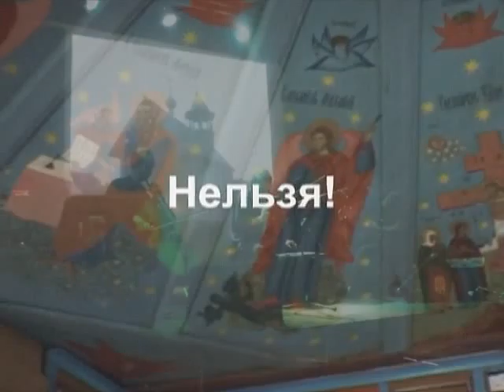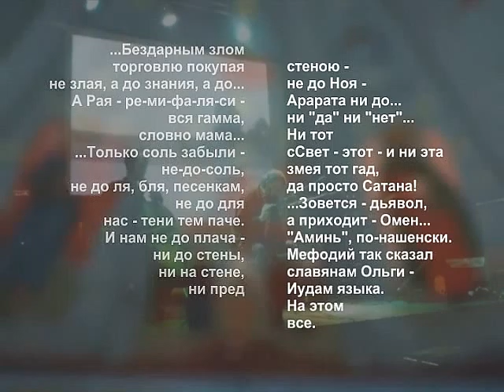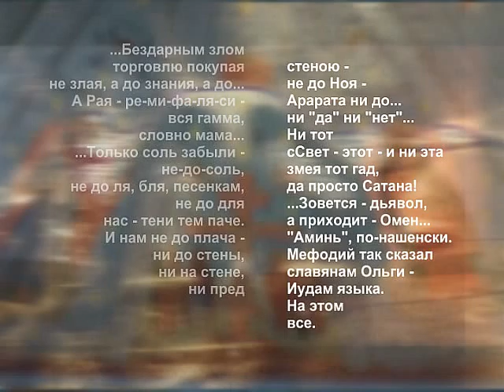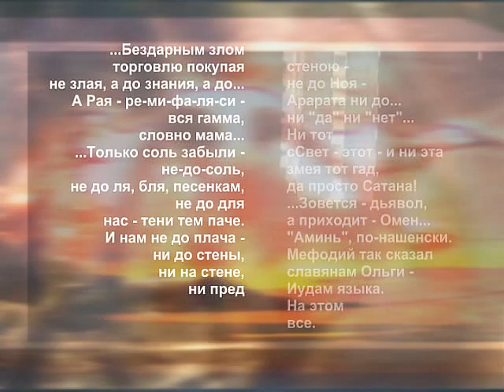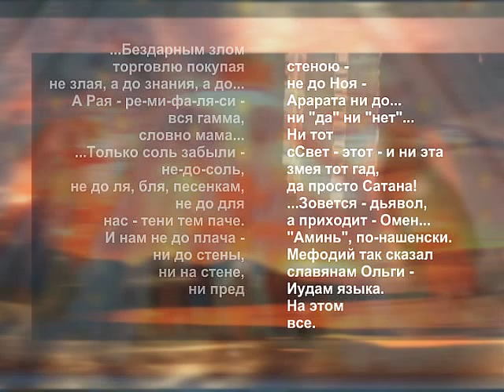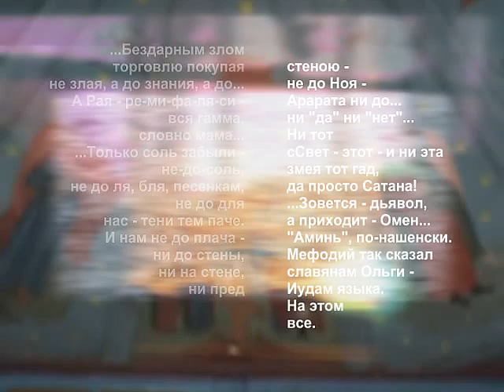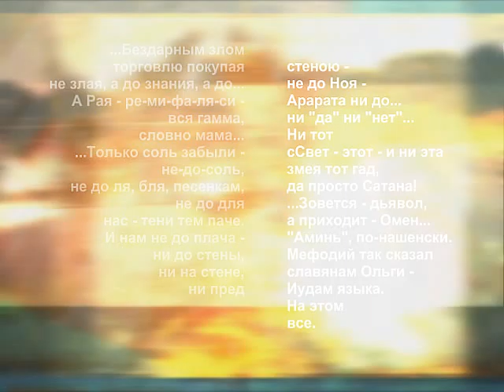daccar23 (special for FB) vol.II 30.11.2011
audio-visual publication